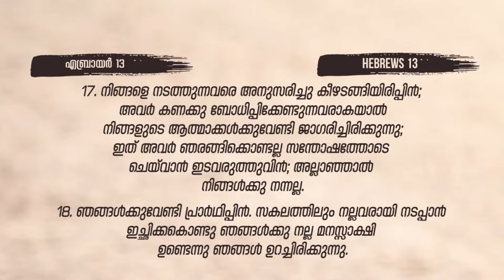BIBLE STUDY - HEBREWS 13 : 17 | മുഴങ്കാലുകളിൽ കൂപ്പുകൈകളോടെ